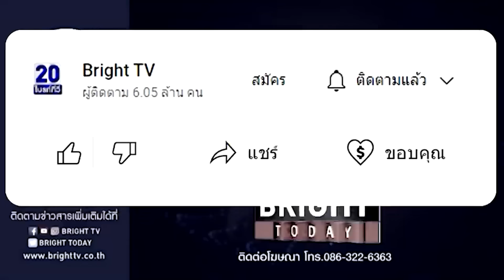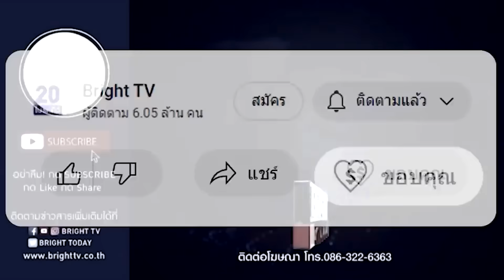ตำรวจพิสูจน์หลักฐาน ลุยเก็บ DNA จุดปะทะ เสี่ยแป้ง นาโหนด พร้อมตรึงกำลังปิดปิดอำเภอตะโหมดเร่งไล่ล่า